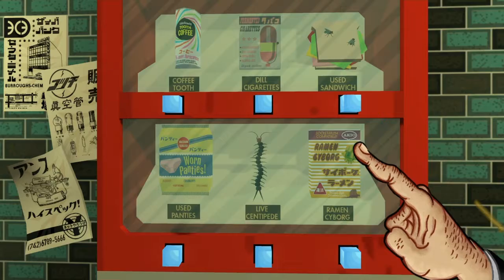JazzPunk Episode 2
Time for some more epic JazzPunk gameplay! If you think stuff got weird in the last episode, well this episode turns the weirdness up to 11!

Connect with Fullhouse Gaming!

Liked the music I used in this video? Check out Saedeon!